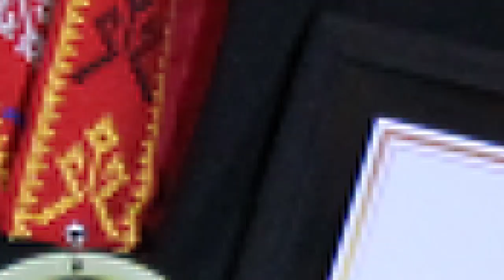National Customers' Choice Annual Awards 2020 - Performing Arts Singing 🎖🏆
National Customers' Choice Annual Awards 2020 on January 17, 2020 at Diamond Hotel

and other digital platforms.